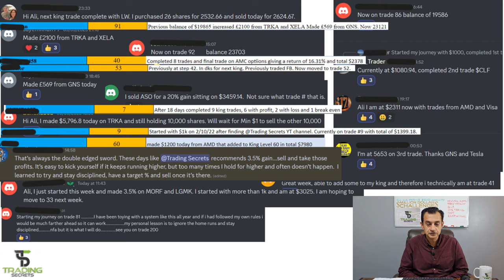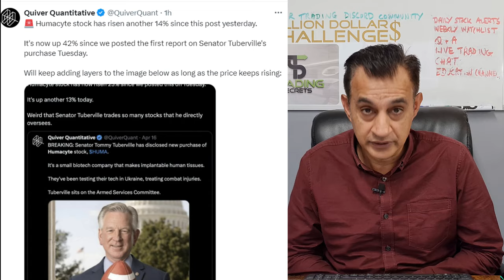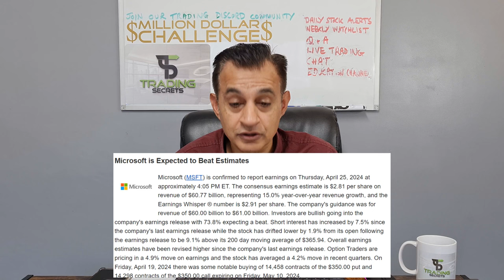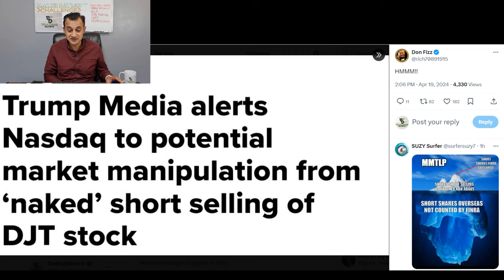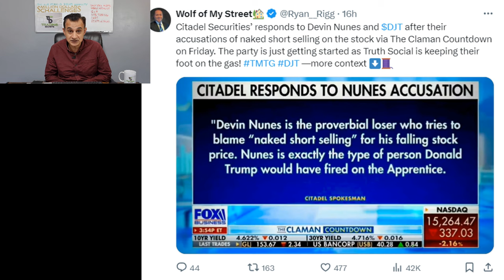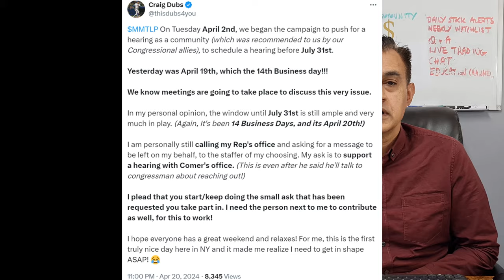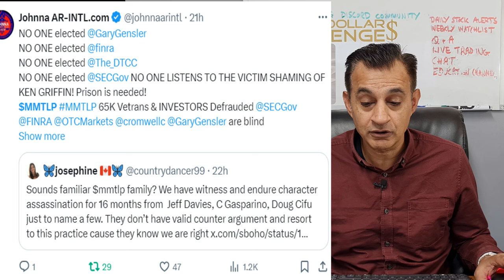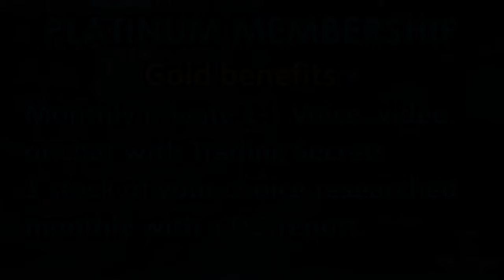MMTLP Trump Media joins war against Naked Short Selling. Congress Hearing update. Huge Earnings week